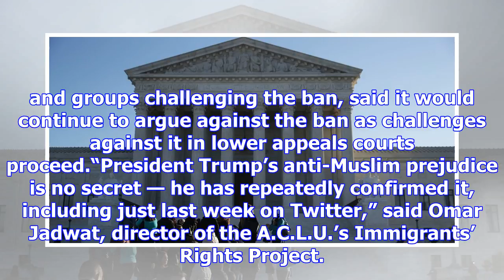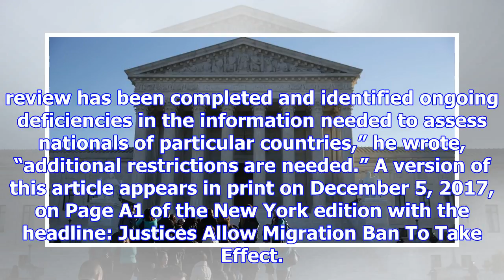Trump travel ban to take effect after supreme court ruling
The Supreme Court in Washington. The third and newest version of the travel ban, issued by President...